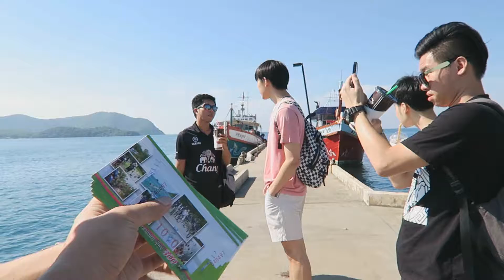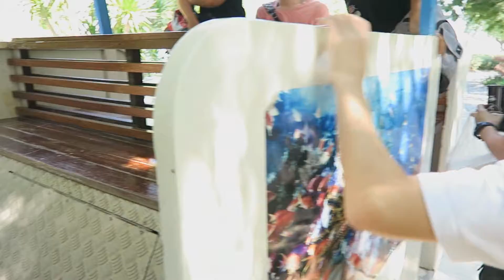สะ แหม สาน ("Samae San Island" Trip)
A Trip At Samae San Island, Thailand. By Pondude
If you like it, please press like button please. :)